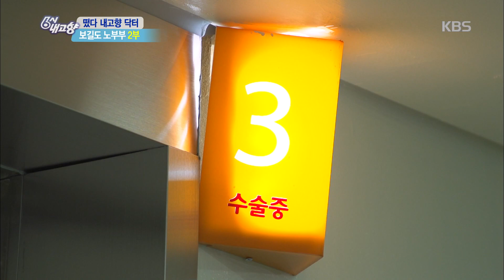6시 내고향 - 떴다 내고향 닥터 - 보길도 노부부 수술.시술 치료 결정.20190424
떴다 내고향 닥터 - 보길도 노부부 수술.시술 치료 결정